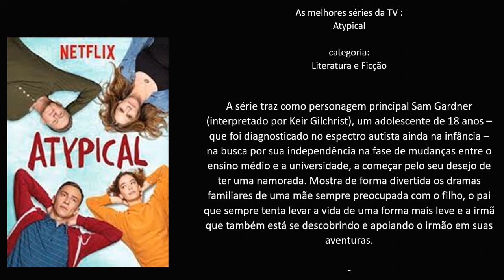As melhores séries da TV : Atypical